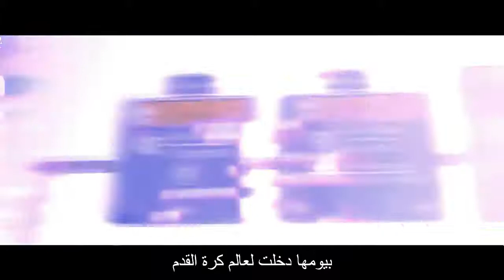اغنية خرافية لميسي بترجمة عربية HD راوووووعة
افضل اغنية حماسية عن ليو ميسي مترجمة للعربية اغنية مع اهداف و مهرات 2018 اغنية راب اسباني مترجمة             ارجو دعم القناة بااشتراك
اغنية خرافية لميسي بترجمة

اغنية ميسي

what does fj mean
who is fj stella
who is fj loudin
who is fj rama
what does the fj in fj cruiser mean
what does the fj in fj cruisers stand for
what does fj stand for in fj cruiser
what does fj mean in toyota fj cruiser
what does fj stand for in toyota fj cruiser
what does the fj in toyota fj cruiser mean
اغنيه خرافيه لميسي بترجمه صوتيه
2018
اغنية راب حماسي
اغنية ميسي

ليونيل ميسي • فيديو مؤثر وتعليق الشوالي 2017 • اهداف ومهارات خرافيه • HD
ليونيل ميسي ● انطلاقات عالمية كادت ان تكون اهداف خرافية || HD ||
ميسي انتهي ؟! حسنا شاهد هذا الفيديو 2017 • فيديو مؤثر • HD •
اجمل 10 اهداف ليونيل ميسي ◄ مع برشلونة 2015 بتعليق عربي HD